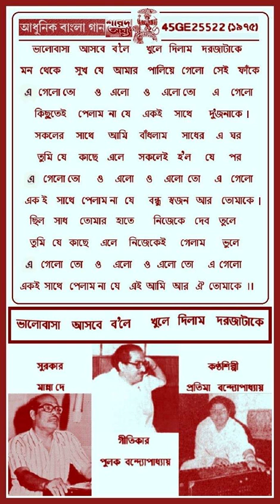PRATIMA BANERJEE-BHALOBASA ASBE BOLE KHULE DILAM-MANNA DEY COMP PULAK BANERJEE LY 1975